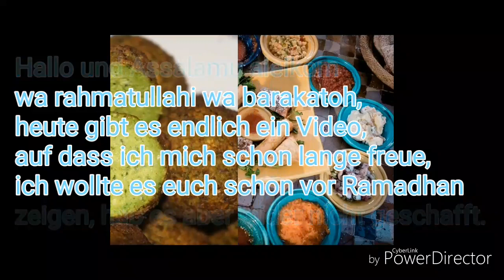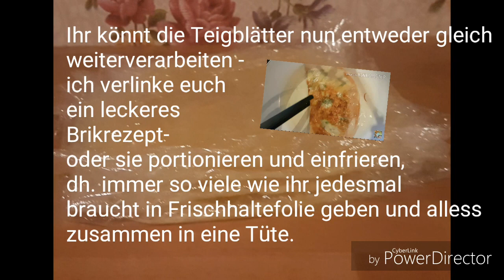Hauchdünne Teigblätter ganz leicht selber machen mit diesem Trick (Sambosa, Brik etc.)|اوراق البريك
Mache die dünnsten Teigblätter der Welt ohne Mühe und gelingsicher, und das ganze mit dem Trick, den ich dir in diesem Video zeige, nämlich mit einem Schwamm,
egal ob für Brik, Sambosa, Pastila oder auch Börek😉
Ramadhan
iftar, tunesische Brik, رمضان، افطار، بريك
اعجينة البريك
أوراق البريك
اوراق السمبوسة
اوراق البسطيلة